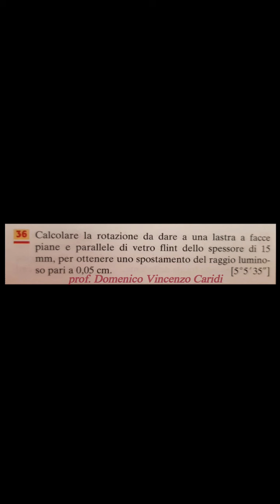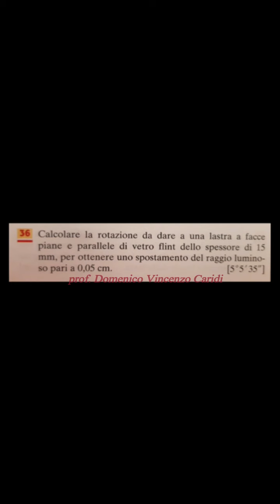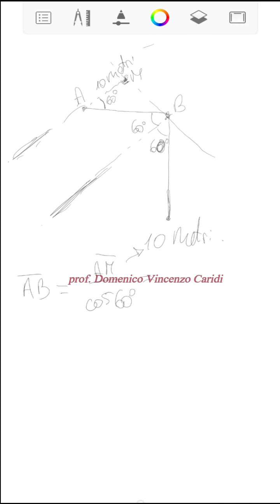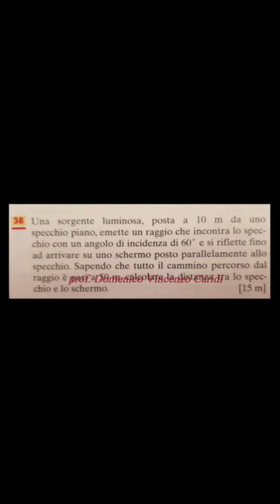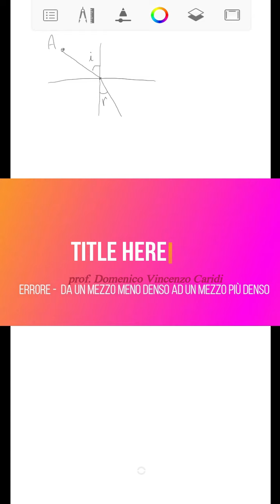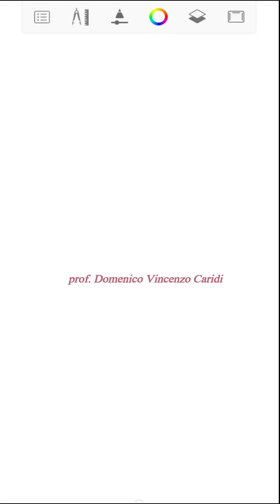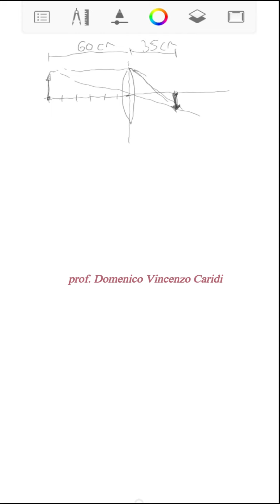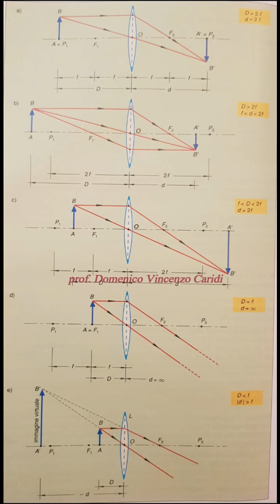Esercizi sull'ottica - Topografia classi terze - IIS Primo Levi di Sarezzo BS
Ripropongo le esercitazioni effettuate in DAD lo scorso anno. Argomento l'OTTICA e le lenti - materia Topografia, esercizi - Istituto Primo Levi di Sarezzo BS